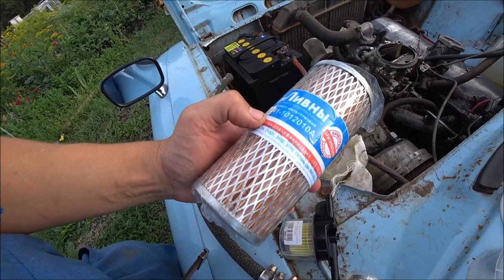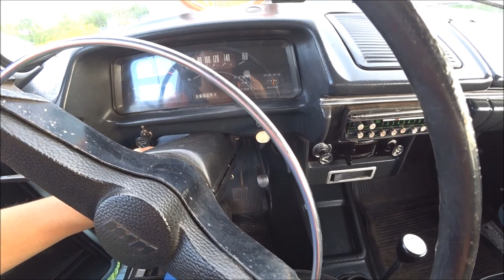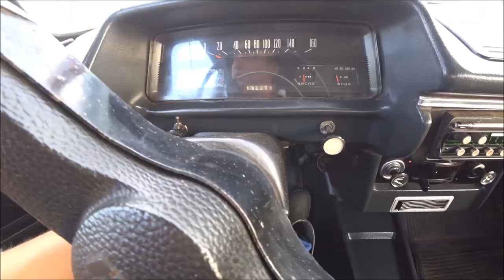Старый ИЖ на ходу , установил бак , гцс, обслуживание и ремонт . вагон - сарай.6- серия